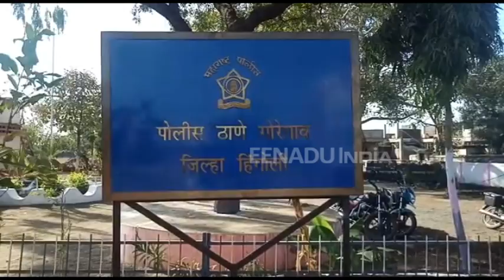चाकूचा धाक दाखवून पुन्हा एका व्यापाऱ्यास लुटले; लुटमारीचे प्रकार वाढले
हिंगोली - जिल्ह्यातील सेनगाव परिसरात पुन्हा एका व्यापाऱ्यास चाकूचा धाक दाखवून ८५ हजार ५०० रुपये लुटल्याची धक्कादायक घटना घडली आहे. हा प्रकार २८ डिसेंबर रोजी रात्री ८.१५ च्या सुमारास गोरेगाव-केंद्रा रस्त्यावरील जमठी बु. फाटा येथे घडली. याप्रकरणी गोरेगाव पोलीस ठाण्यात व्यापारी वैजनाथ ढोक यांच्या फिर्यादीवरुन अज्ञात आरोपीविरुद्ध गुन्हा दाखल केला आहे. या ८ दिवसांतील लुटमारीची ही दुसरी घटना आहे.